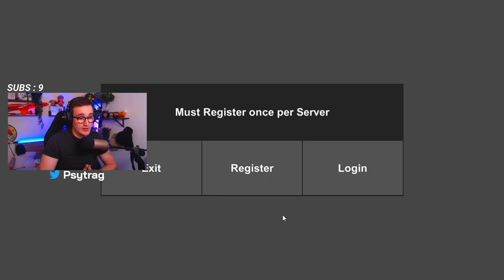RP MOBILE - OUVERTURE DE MON SERVEUR !!! BP FRANCE sur BROKE PROTOCOL: Online City RPG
Je vous présente mon serveur RP Mobile ! Ouverture le 27/07 à 10h00